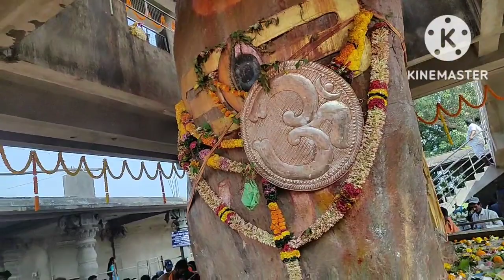Ravivalasa sri endala mallikarjuna swamy temple//world biggest shiv linga//tekkali srikakulam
Ravivalasa sri endala mallikarjuna swamy temple in kannada//world biggest shiv linga//ravivalasa temple

endala mallikarjuna swamy temple ravivalasa in telugu world biggest shiv ling

 This channel is the all in one place You tube channel to share many interesting historical things  & memorable day For more interesting videos:

thank u for watching this video frnd